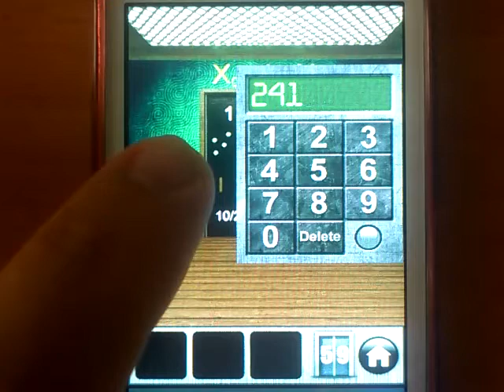100 DOORS RUNAWAY 59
Todos los niveles - All solutions:
Compartelo en Facebook si te gustó ; )